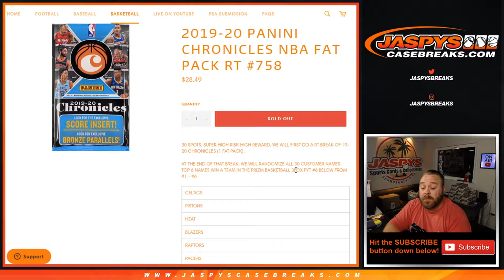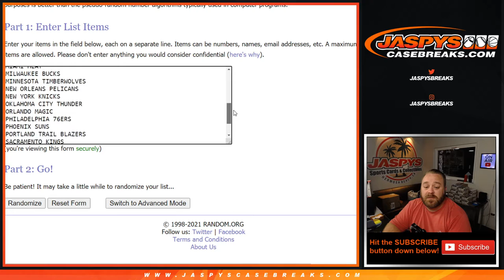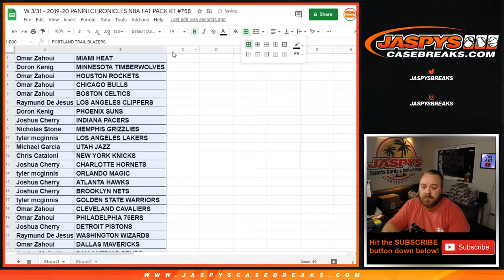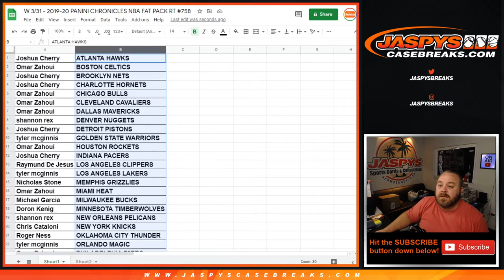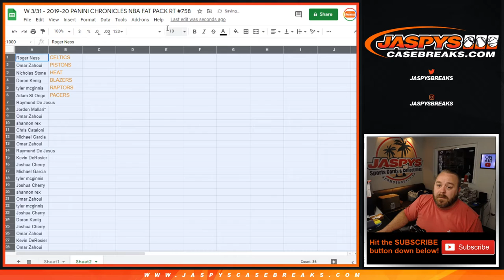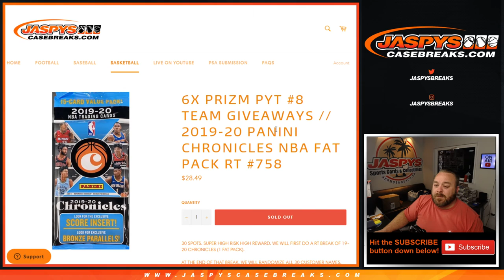W 3/31 - 2019-20 PANINI CHRONICLES NBA FAT PACK RT #758